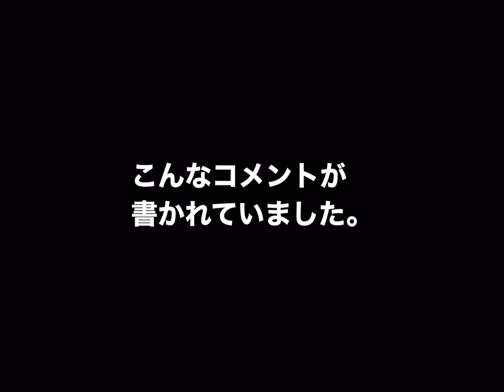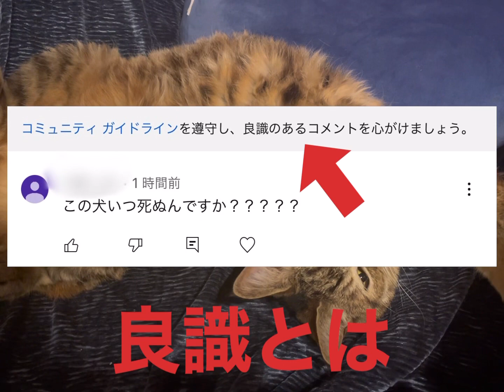YouTubeを始めたばかりの私達にこんなコメントが届きました❤️ My dog got a hateful comment!